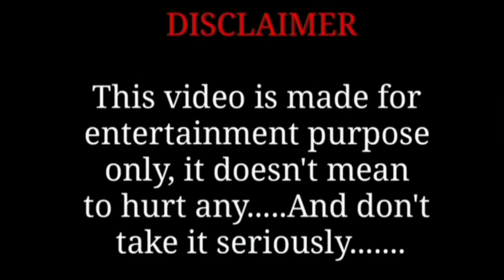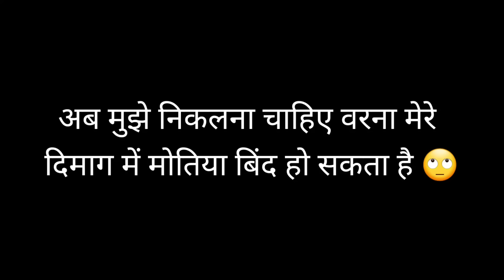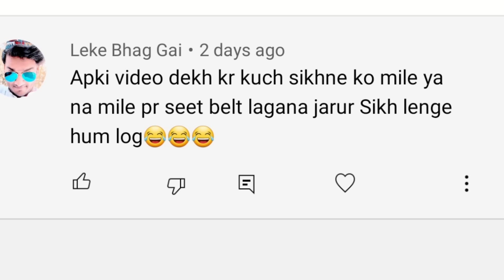"सुहाना सफर''|| EP 28 || Car Prank || RJ Purab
पहली बार कार में बैठे 2 लोग वो भी नशे में... मगर फिर ऐसा कुछ हुआ कि सुहाना सफर हो गया छीछालेदर और उतर गया सारा नशा 😂😂😂😂